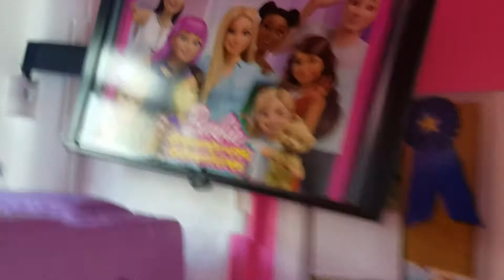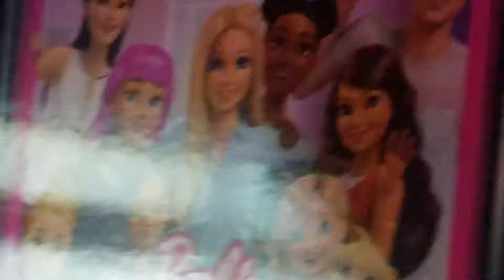The adventures of Rainbow kitty (Part 2/2)